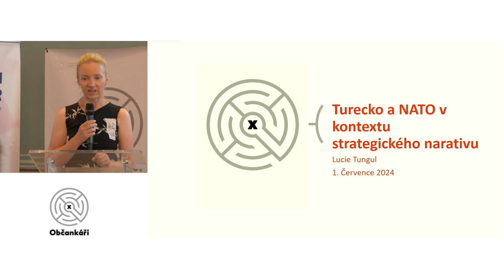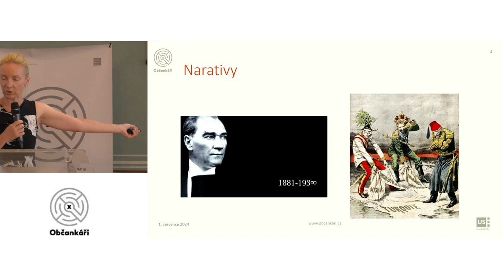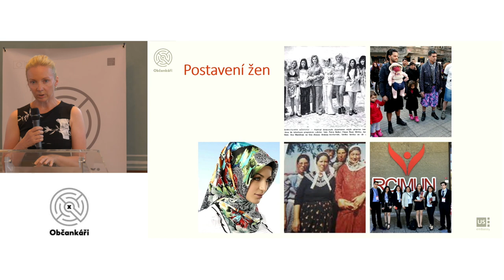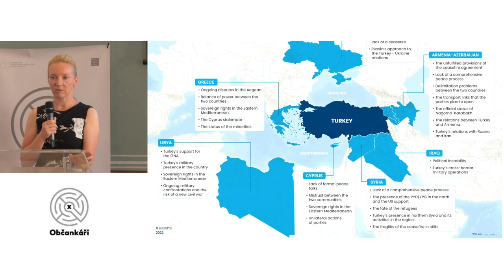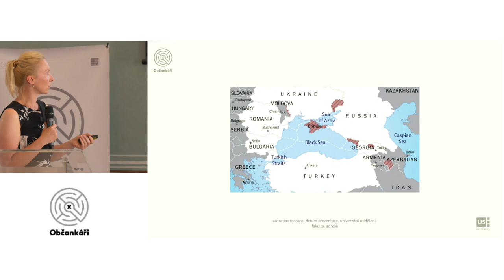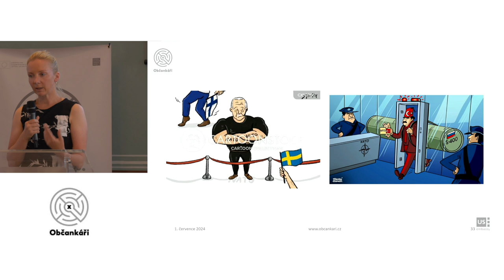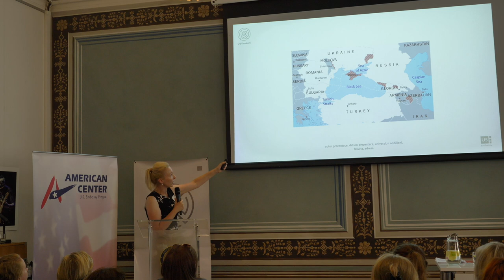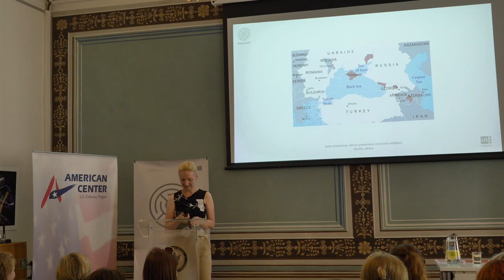Turecko a NATO v kontextu strategického narativu - Lucie Tungul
ANOTACE: Do vztahů NATO a Turecka se v současném geopolitickém kontextu promítají dějiny černomořského regionu, historické narativy a různé zahraničněpolitické zájmy. Turecko je zcela klíčovou zemí pro evropskou bezpečnost, proto je nutné porozumět rámcům, které jeho členství a evropanství (či jeho absenci) rámují.

Lucie Tungul
Lucie Tungul vystudovala mezinárodní vztahy na Miami University v Ohiu a politologii a evropská studia na Univerzitě Palackého v Olomouci. Deset let působila na Fatih University v Istanbulu. V současné době pracuje jako odborná asistentka na katedře politologie a společenských věd na Právnické fakultě Univerzity Palackého v Olomouci.
“Projekt je podpořený grantem Velvyslanectví USA v Praze.”